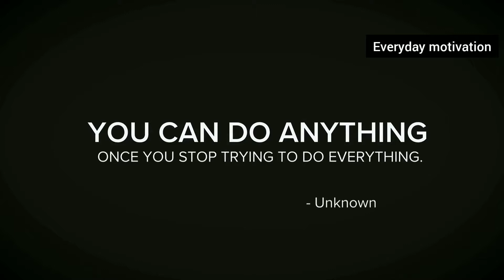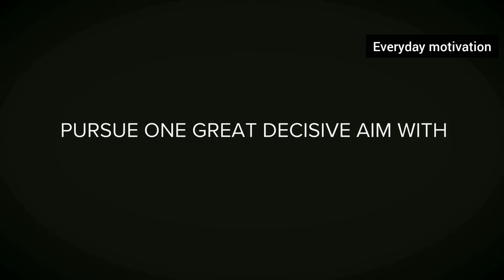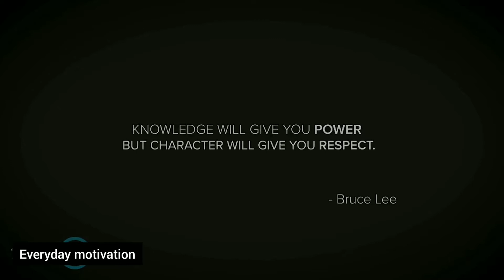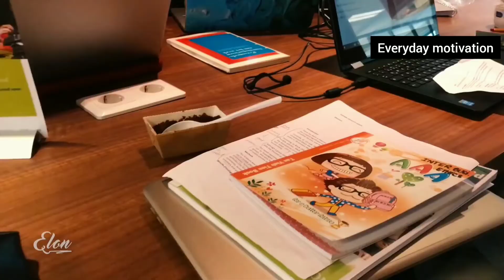RISE AND GRIND - Greatest Motivational Video Compilation for Success & Studying | Morning Motivation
This is a compilation of some of the Greatest Motivational Videos for success, studying, waking up and working hard!! The first speech is one of my all-time favorite speeches from Eric Thomas. These motivational videos are created to motivate students to study for exams, work hard, and fight feelings of depression.

SPEAKERS
Eric Thomas
Freddy Fri
Tom Bilyeu
Olympia LePoint
Gary Vaynerchuk
Marco Pierre White

MUSIC
►Really Slow Motion  - Flames Of Glory
►Really Slow Motion - Remembrance (Epic Emotional Uplifting)

1)This video has no negative impact on the original works (It would actually be positive for them)
2)This video is also for teaching purposes.
3)It is not transformative in nature.
4)I only used bits and pieces of videos to get the point across where necessary.